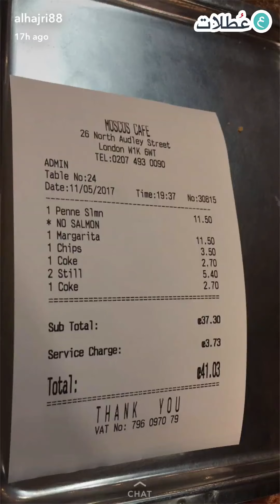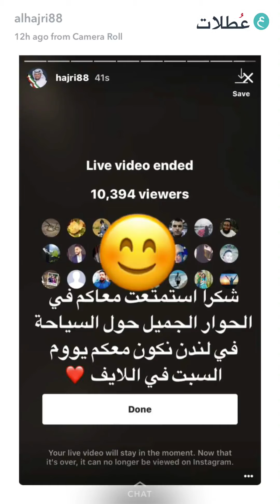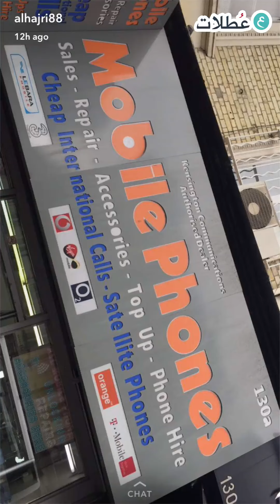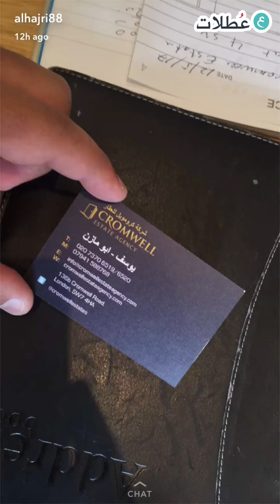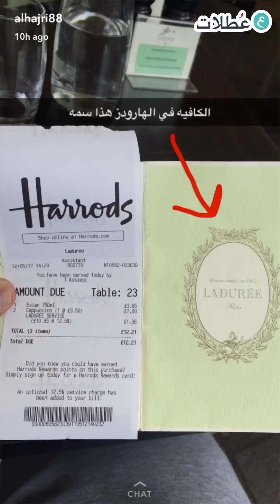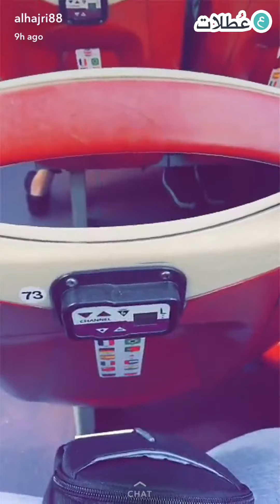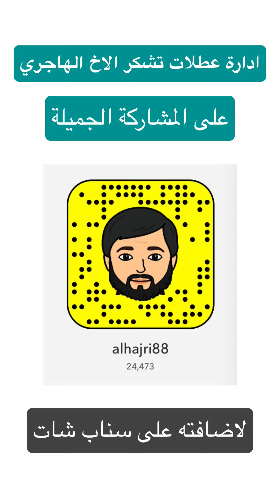لندن مدينة الضباب تقرير 2017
تقرير جميل عن لندن عاصمة المملكة المتحدة  ومن اعرق المدن في العالم تاريخا وحاضرا, جولة في شارع اكسفورد وميدان بيكاديللي